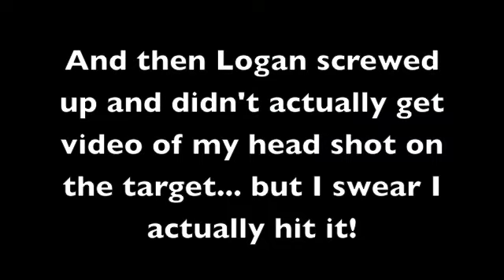Happy Father's Day!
Just a short little bit about my afternoon with my dad and brother today